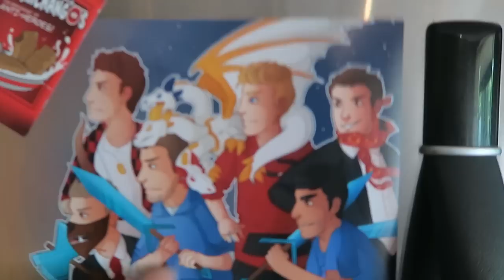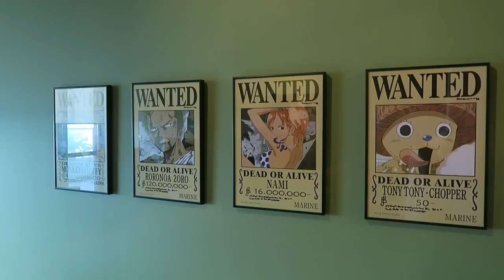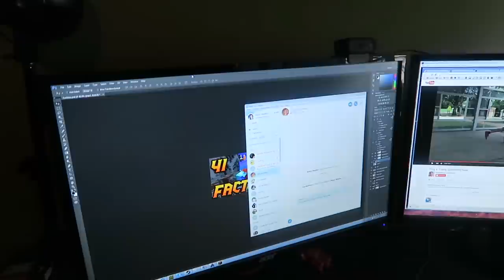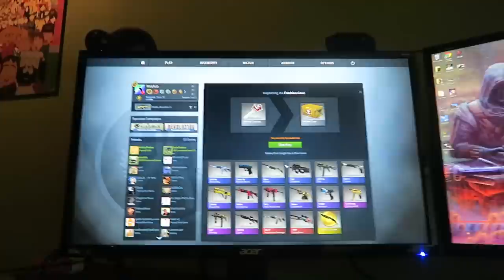SURPRISE VISITOR IN CANADA!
Info on the Toronto, Canada meetup September 8th!
I'll be there until 9pm with Preston!

Robert Woofless
125-720 King Street West
Suite # 165
Toronto, ON
M5V 3S5

Odjbox - Oak Seasons/Laquada
Intro Music ^